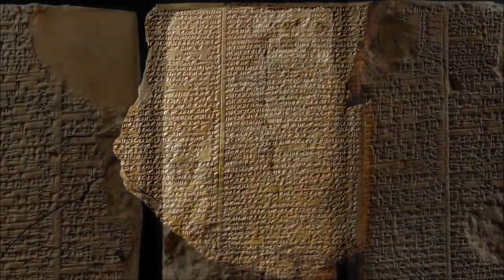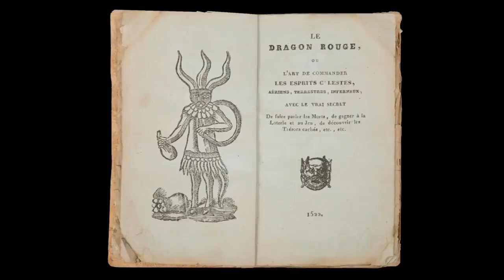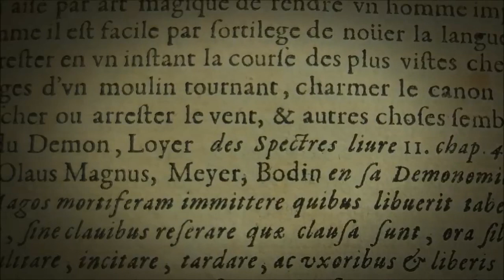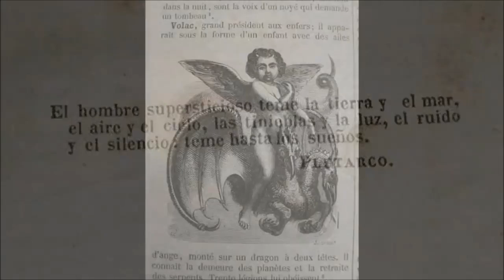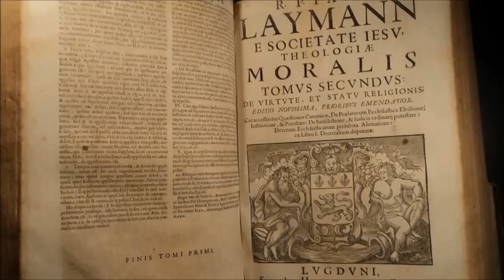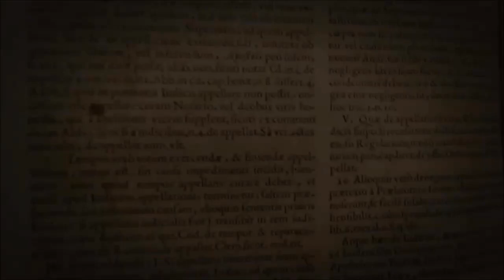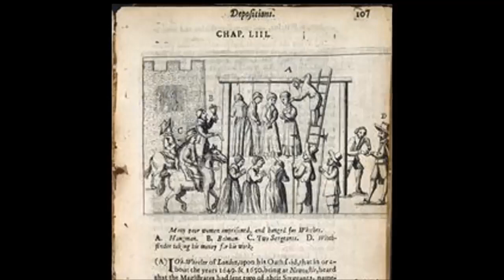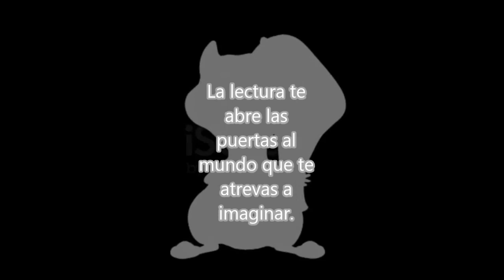LIBR0S M4LDIT0S | CHIP - NEWS | BUNKER DEL CUERVO